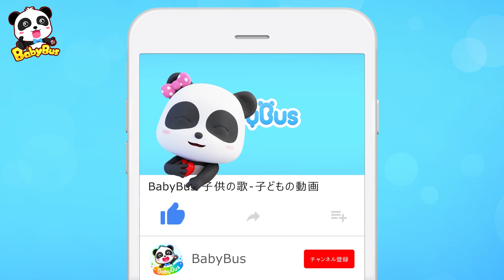★NEW★ハロウィン おばけの病院 | キキ＆ミュウミュウが妖怪の患者さんを治療する | お医者さんごっこ | 赤ちゃんが喜ぶアニメ | 動画 | ベビーバス| BabyBus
*～*おばけの病院  歌詞*～*
ママ、びょういんにいきたくないよ。
 ぼうや、おいしゃさんにみてもらえば、すぐよくなるわよ。

まっくらなびょういん　ふるえちゃう
ばけものいしゃとまじょかんごし
まほうのつえ
わっ! びょういん　だいきらい！
ママ、かえりたいよ。

かんごしさんがばんごうよぶ
つぎのかんじゃさん、なかへどうぞ
ぼうやのじゅんばんだわ。さあ、いきましょう!

 ばけものいしゃと
まじょかんごし
みどりのくすりに
つえ　ふれば
 ワ！ わるいきんがとんでった！

ママ、
どうしてぼくのからだがみどりいろになったの？

ママ、もうおうちにかえりたいよ。

おいしゃさんにみてもらわないとよくならないのよ。

ばけものいしゃと　まじょかんごし
くろいマスク　まほうのつえ

 ママ、おうちにかえりたい。

じゅんばんだわ。さあ、いくわよ!